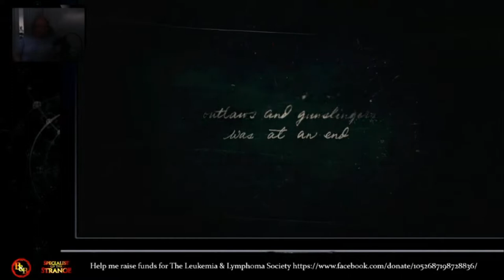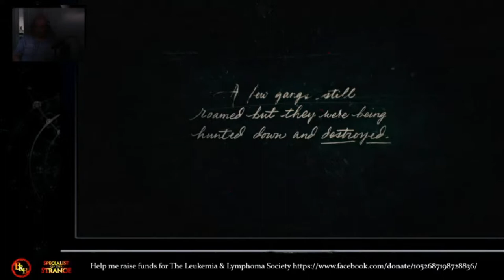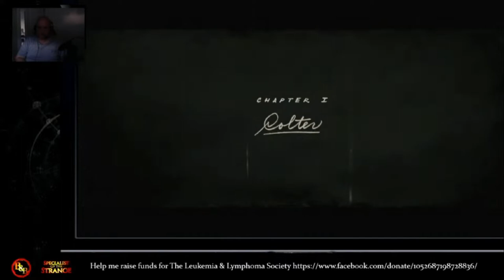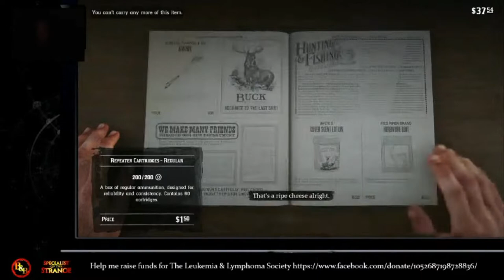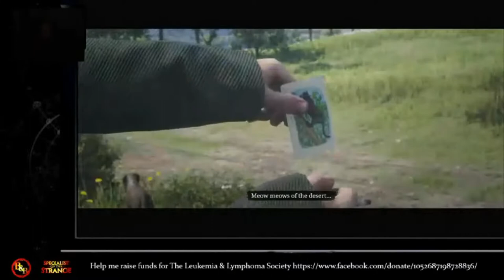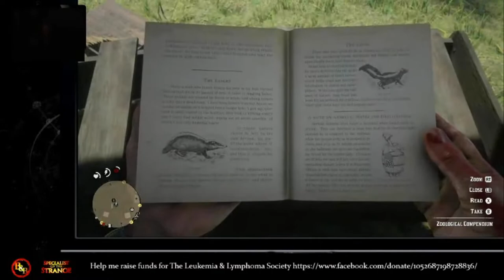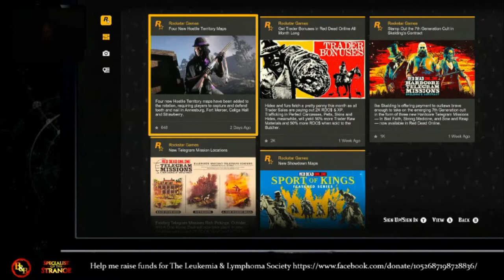Red Dead Redemption 2: High Honor Playthrough Episode 1 - Specialist Gaming LIVE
Apparently Read Dead Redemption had a major update. Heard rumors it was to optimize for Xbox Series X, so I thought I'd take a gander. And be a good boy... maybe.

This channel is officially part of the Bald and Bonekrs Network LLC